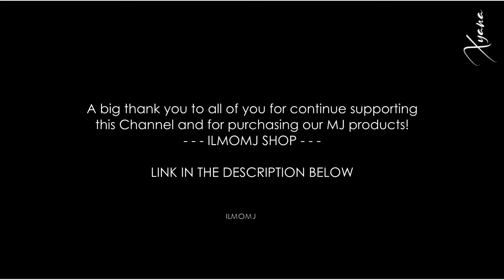Kishaya Dudley:The Iconic Leading Lady of Michael Jackson's You Rock My World Video.Where's She Now?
Leading Ladies: The Women Who Made MJ’s Music Videos Iconic: Where are they Now? What Happened to the Leading Women who were MJ's iconic music videos?

In this video we talk about Kishaya Dudley, The leading Girl of the "You Rock My World Video".

Kishaya Dudley is a Dancer, model , actress and choreographer, she  appeared as the leading lady in Michael Jackson 's later work, namely, “You Rock My World” in 2001, which would final video with a leading lady before his 2009 death. Directed by Paul Hunter, the video from the album “Invincible” was a true killer.
"You Rock My World" is a song from Michael Jackson's tenth and final studio album, Invincible (2001). It was released as the lead single from the album on August 22, 2001, by Epic Records.
The music video for "You Rock My World" was directed by Paul Hunter and produced by Rubin Mendoza. The video was filmed from August 13 to 21, 2001, in Los Angeles, California, and was also released in 2001.[28][1] The video, which is over thirteen minutes long, was described as being a short film.[29] The dance performed during the video consists of fragments from the canceled "Dangerous" music video.
In the music video, Kishaya Dudley poafter Jackson and Chris Tucker saw her outside of a Chinese restaurant. They followed her at a bar but Tucker . The video also stars. In the end, Kishaya and Michael reach in for a smooch.
After the music video, Kishaya acted in Bulletproof Monk and that was the last acting role she has done. Dudley had been working behind the scenes as a choreography. She has done choreography on films like Roll Bounce, Camp Rock, and Bratz. She has won a VMA award in 2005 for Best Choreography in a Video for Gwen Stefani's "Hollback Girl" music video.